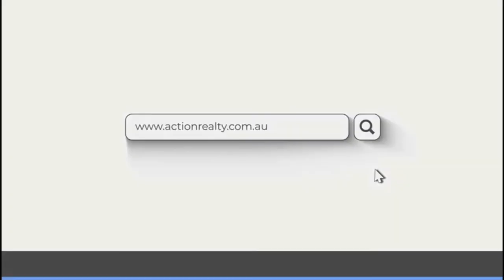25 Baden Jones Way, North Booval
IMMACULATE MODERN LIVING

Come home to peace, open spaces and connected living. Our 2009 Ex Department of Defence home is immaculate, vacant and ready for immediate occupation. Please view our floor plan to work out how you will use all this space!

FOUR BEDROOMS
THREE SEPARATE SPACES FOR LIVING
TWO BATHROOMS
FULLY FENCED YARD
3 AIR-CONS
PLUS, EXTRAS

All ex-DHA homes are presented for sale with brand new carpets, full internal new paint and detailed for an immediate contract. Lucky you. Fresh tiling throughout the high traffic areas.

Open plan living and dining with air-conditioning and immediate access to family alfresco living.

Your kitchen is complete with breakfast bar, gas cooktop, pantry and comprehensive storage space.

Imagine the formal dining as your Zoom room or homework station, keeping the family connected.

Separate living room for family fun time, complete with air-conditioning.

Four real bedrooms, all presenting with built-in robes and ceiling fans. Your main bedroom is spoilt with a walk-in robe, ensuite and air-conditioning.

Restorative family bathroom is complete with a traditional bath for your magnesium soaks, step in shower and has the room to swing a towel!

Central laundry in play to make multi-tasking easy!

Double remote garage with immediate internal access.

A 5.6m x 3.4m under cover patio is your fourth living space, that overlooks the fully fenced rear year with room to run around.

EXTRAS TO EXPECT:
Instant Gas hot water system.
NBN Fibre to the premises.
5,000L water tank.
Flood free in 2011.
Keith Pennell Park is your south facing view, with bird life and cool breezes.
ICC rates are approx. $434 per quarter as an owner occupier and approx. $525 as an investor.
Estimated rental return between $360 - $380 per week.

WHEN LOCATION IS IMPORTANT TO YOU.

Your area is serviced by the Booval Shopping Precinct, Ipswich East State School and Bundamba Secondary College. Convenient access to the Booval train station and the Bremer TAFE.

Watch Ipswich for some of the following, The City is the focus of the Queensland Government's first ever Regional Plan identifying $66 Billion for priority approved Infrastructure Development through to 2026.

The Ipswich Future Master Plan prepared in conjunction with the Queensland Government Office of Urban Management, identifies an ultimate population of over 425,000 residents.

Huge Economic Growth is already occurring through major public & private investment and the key Government Transport Infrastructure improvements of $7.752 Billion.

Total new jobs are projected at 231,000 are as follows :-
Amberley Aerospace - $285 million upgrade - aerospace industry at the Air Force Base is already doubling in size with 8,500 jobs.
Western Corridor 13 new Schools - $315 million commitment.
Ipswich Hospital - $250 million redevelopment + $40 million Health Hub.
*Figures Prior to COVID-19.

Call the agent now to book your private inspection.

Welcome to North Booval. A proud Past, an exciting Present and a strong Future! Come home.